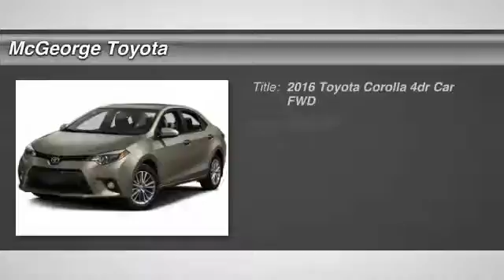2016 Toyota Corolla 221334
2016 TOYOTA COROLLA Richmond, VA
Stock# 221334

McGeorge Toyota
9319 West Broad Street

Looking for the right car? Today could be your lucky day. With 80 miles, this Super White, 2016 Toyota Corolla equipped with Variable transmission could be yours. Request more information and set up a test drive right away.